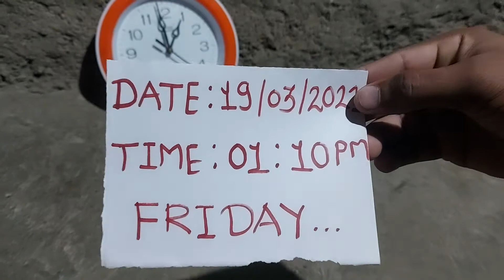Kali haldi Available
Black Termeric Available

Kali Halad

How to get black Termeric in India

how much price of black Termeric

where are the black Termeric Available